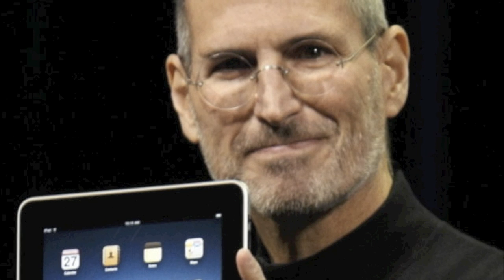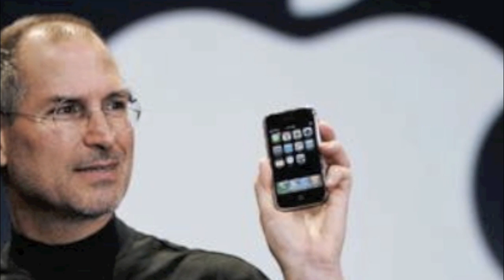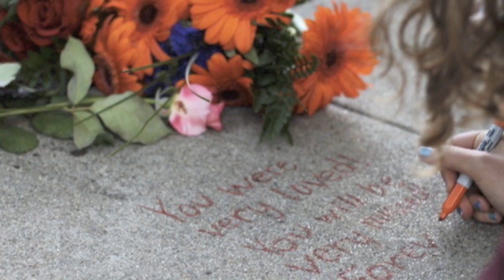Steve Jobs Tribute - " I Am Released" By Jan Horvath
When I heard of Steve Jobs passing I felt compelled to do something to pay tribute to him. His discoveries and businesses have enriched my creative life immeasurably. Thank you Steve. You will always be with me!

 I originally wrote this song for a boy named Billy Misik who passed away from brain cancer. Thank you Billy for always inspiring me to follow my dreams.

"I am Released" is available on Steve Job's itunes and at CDbaby.com as a part of the "Never Too Late" album.

Here are the lyrics:

I am released! Now I can fly!
Our Father's next to me, conducting a symphony
I'm singing proud with the choir of angels
If you listen to the breeze you will hear me sing!

My body left me, pain and struggle too
But I'm alive in a way that's new
Now I can travel anywhere I please
You may not see me, but listen to the breeze

Just listen to the breeze you will hear me sing

For I am song! I am music!
The sparkling tune and blows out on the seas
I am a part of the purpose that makes all harmonies

I did my best to hang around
But I guess my song wasn't on the ground
It's way up here with the choir of angels
Now I'm singing strong!
Won't you sing along?

So listen to the breeze, rustling through the trees
Then you'll know I am with you
I. am Released!

Music & Lyrics - Jan Horvath
Arrangement & Piano - Phil Hall
Acoustic guitar - Peter Calo
Drums - Clint de Ganon
Bass - Francisco Centeno
Cello - Peter Prosser
Mark Tree, Triangle,Tambourine, Shaker - Joe Mowatt
Back up Vocals - Curtis King Jr.
Oboe - Aaron Heick
Synth Parts - Jan Horvath & Peter Calo